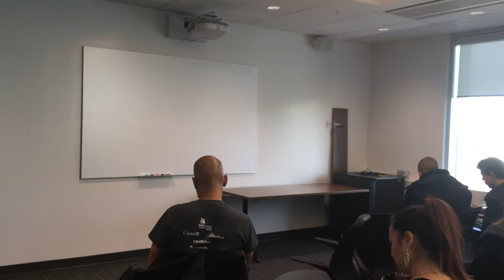Being an Entrepreneur with Howard Suissa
As our first entrepreneur-in-residence, Howard shares his journey.